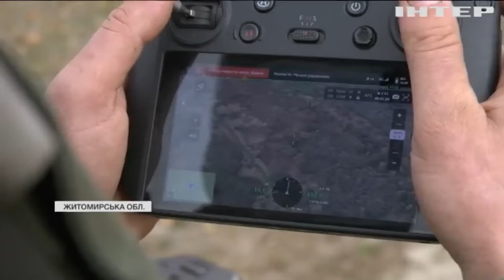рф не полишає спроб втягнути у війну Білорусь: як охороняють кордон